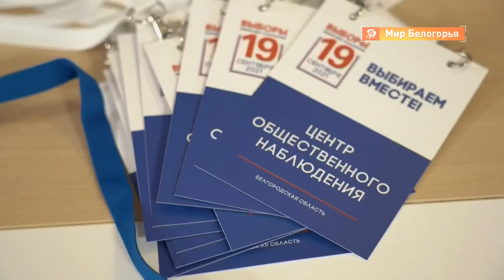Социолог описал портрет современного избирателя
В Белгородской области проходит третий день голосования. Напомним, с 17 по 19 сентября жители региона выбирают губернатора, а также депутатов Государственной Думы восьмого созыва.

В студии онлайн-марафона «День выборов» заведующий кафедрой социальных технологий и государственной службы, доктор социологических наук Виктор Сапрыка описал современного избирателя.